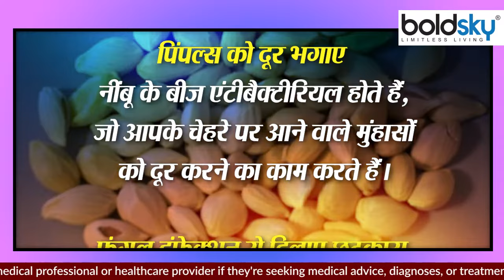नींबू के बीज जहरीले होते है क्या | Nimbu Ka Beej Khane Se Kya Hota Hai | Boldsky *Health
Whenever we eat any fruit, we take out its seeds and throw them away because due to them the taste of the mouth becomes bad. Even while drinking lemonade, if its seeds accidentally come in the mouth, then the taste of the mouth worsens. You know that along with lemon, lemon seeds are also very beneficial for you. The benefits that you get from lemon are the same benefits from its seeds, so let us tell you today about the benefits of lemon seeds.

जब भी हम कोई भी फल खाते हैं तो उसके बीज निकालकर फेंक देते हैं क्योंकि उनके वजह से मुंह का स्‍वाद खराब हो जाता है। नींबू पानी पीते वक्‍त भी अगर गलती से उसका बीज मुंह में आ जाए तो मुंह का स्‍वाद ब‍िगड़ जाता है। आपको पता हैं कि नींबू के साथ ही नींबू के बीज भी आपके लिए बेहद फायदेमंद होते हैं। जितना फायदा आपको नींबू से होता है उनता ही फायदा उसके बीज से भी होता है, तो आइए आज हम आपको बताते हैं नींबू के बीजों के फायदों के बारे में।